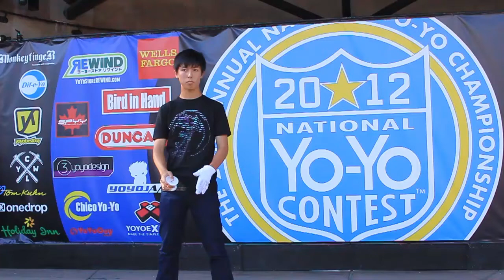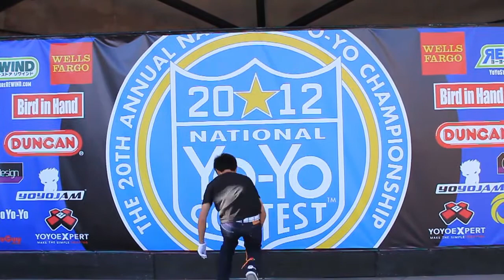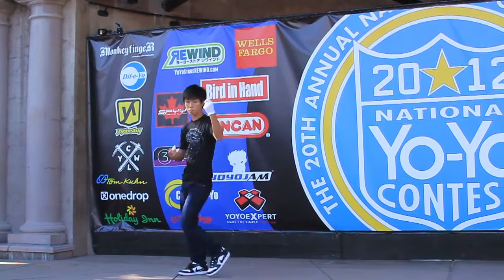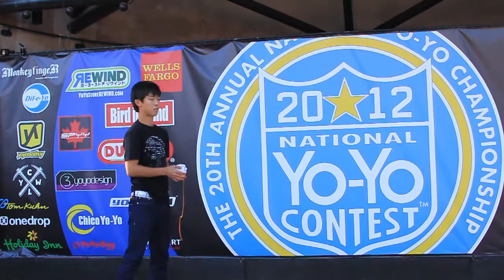4A - 5th Michael Nakamura - 2012 National Yo-Yo Contest - Presented By Duncan Toys